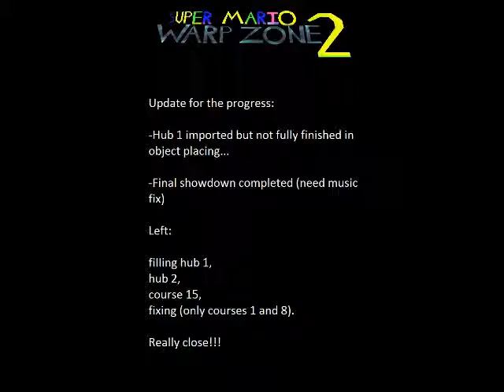smwz2 second update summer 2015